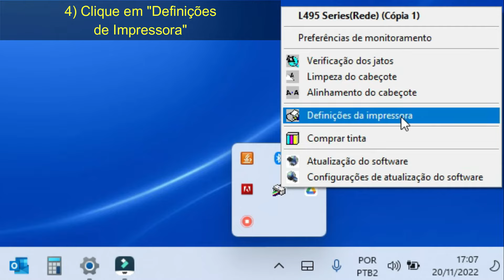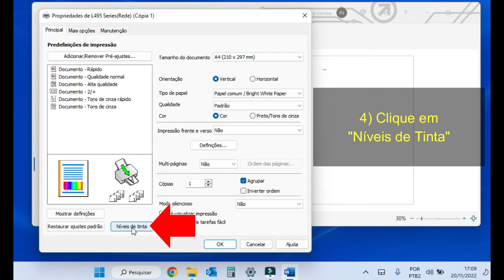Impressora Epson TODAS como ver nível de tinta 2 maneiras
Passo-a-passo de como ver o nível/ quantidade de tinta de TODAS as impressoras epson